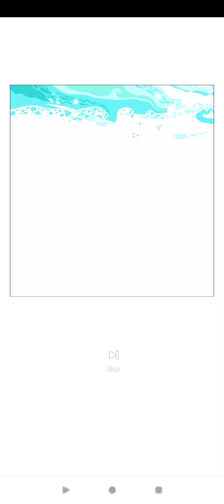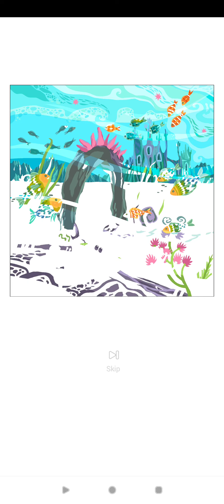Happy Color™ – Color by Number